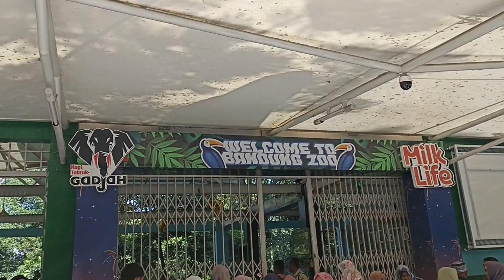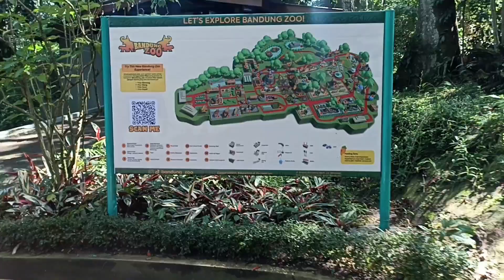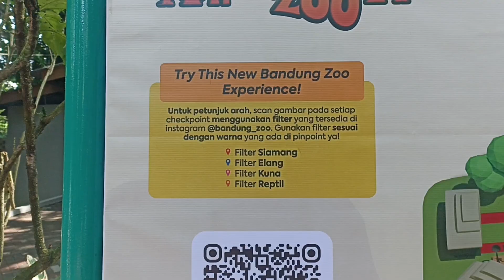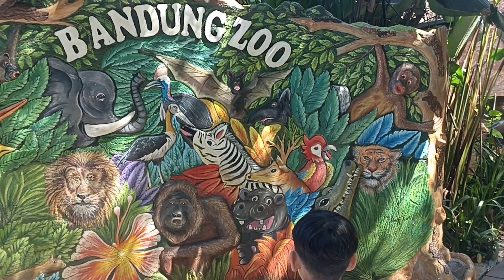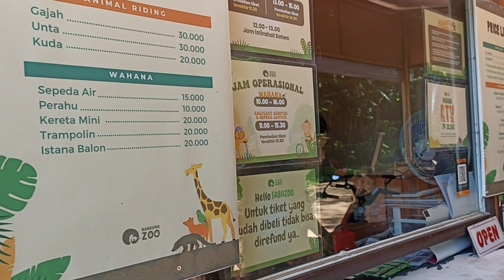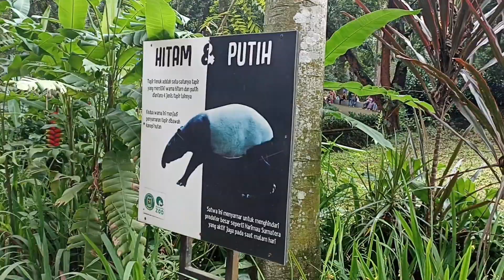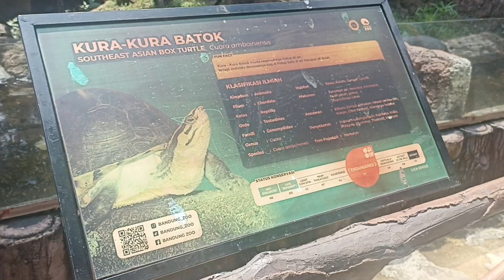Wisata Kebun Binatang Bandung Zoo